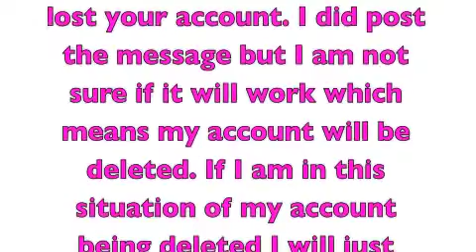Goodbye (Maybe) - [Don't Panic!]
Please! If you don't want your account deleted paste this!:

Dear Youtube users, this is a real letter from our Youtube Service
Team, Robert and Angela. We are putting this because there is too much fake accounts and robots in our Youtube community. In order to get rid of them, we are going to delete every account that did not repost this bulletin. You can either send this to all of your friends in a bulletin or send this to all of your friends in a message. BE WELL AWARE, that if you do not send this or repost it, your Youtube account will be deleted permanently! Sorry for the inconvenience! Dear Youtube Users, All Accounts Will Be Deleted This Following December, Paste This On Your Chanel To Save Your Channel From Being Deleted, Don't Change This